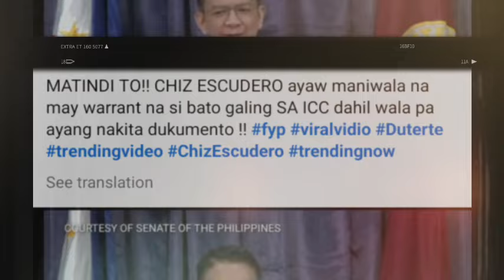NAKAKABUSET! MATAPOS BIGLAIN ANG ICC! VP SARA BINULABOG SINA ESCUDERO AT KUTING! LIZA NAGKUKUBLI NA!